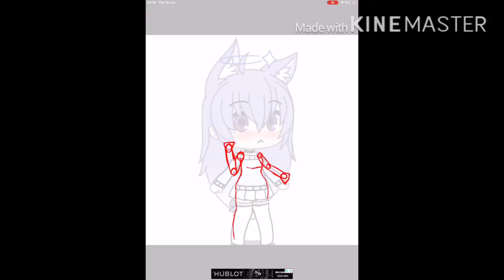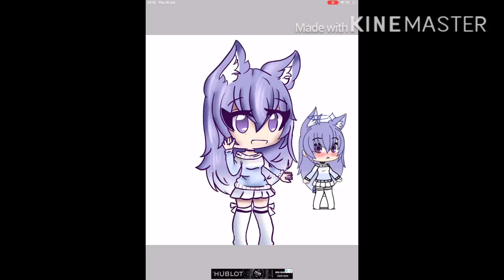Speed paint of my main oc Sailor Lu lu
Song :Renai Circulation cover by Lizz Robinett
Apps used : IBS paint x to paint and KineMaster to edit